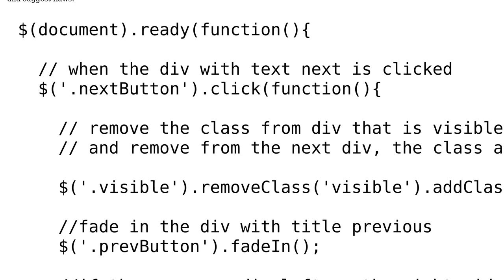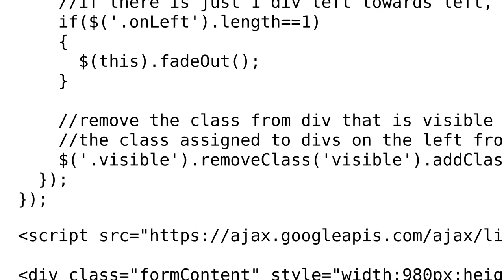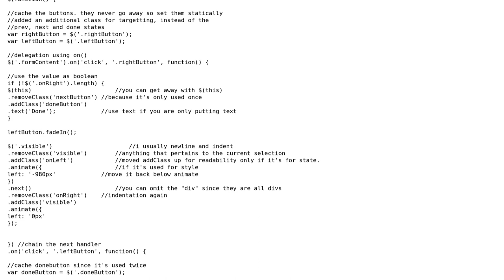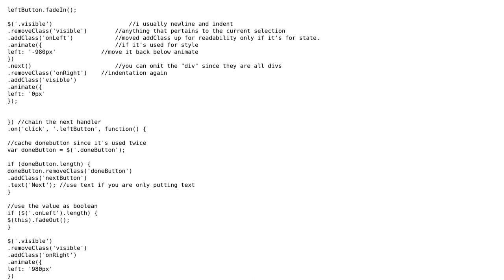Code Review: Step-by-step form (2 Solutions!!)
Code Review: Step-by-step form

With thanks & praise to God, and with thanks to the many people who have made this project possible! | Content (except music & images) licensed under CC BY-SA | Music | Images & others | With thanks to user seand user Joseph user gentrobot user 200_success and the Stack Exchange Network Trademarks are property of their respective owners. You are responsible for your own actions.